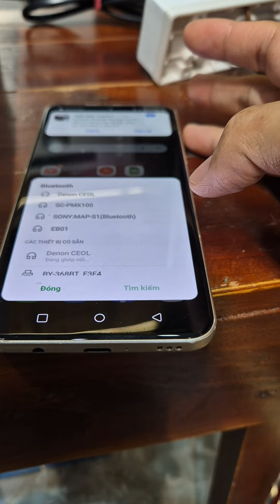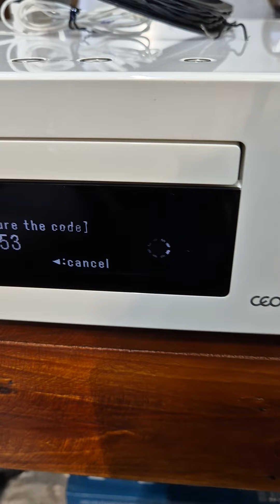®Hướng dẫn kết nối bluetooth cho Denon RCD-N9 Tùng Audio Nha Trang 0392222387